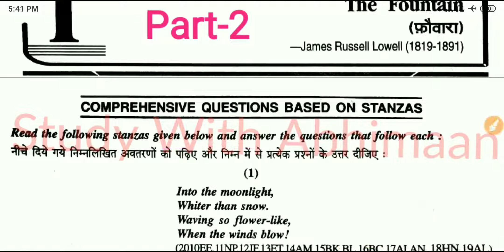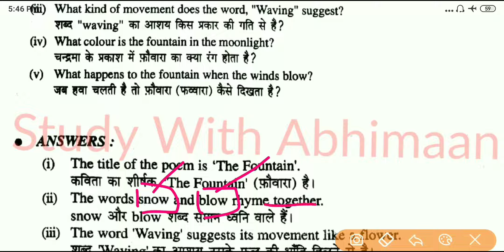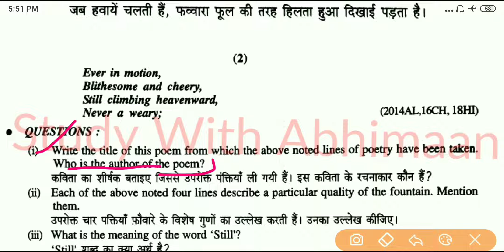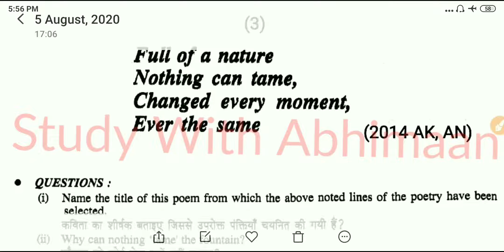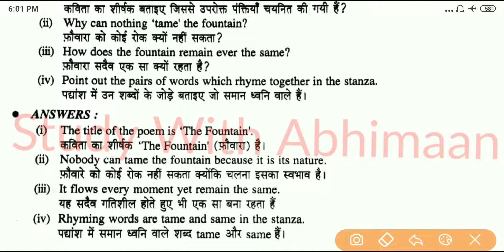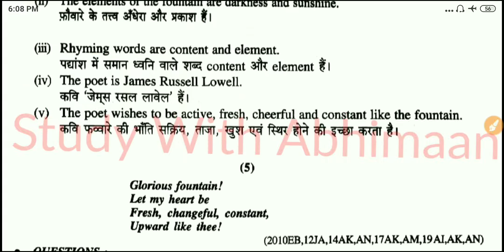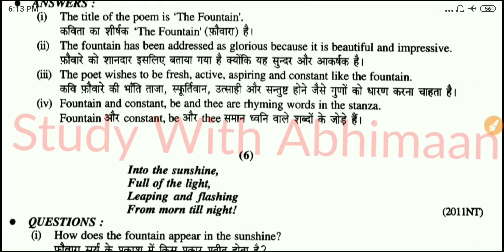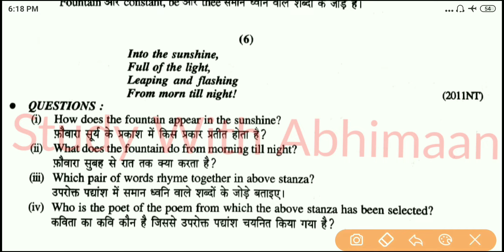Up Board Exam 2021 Class 10 English Poetry Chapter 1 The Fountain Stanzas And Their Question Answers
Watch Here: Up Board Exam 2021 Class 10 English Poetry Chapter 1 The Fountain Part-1 Hindi Translation